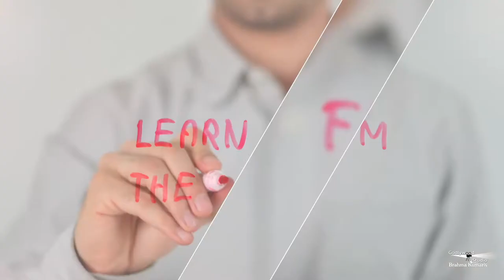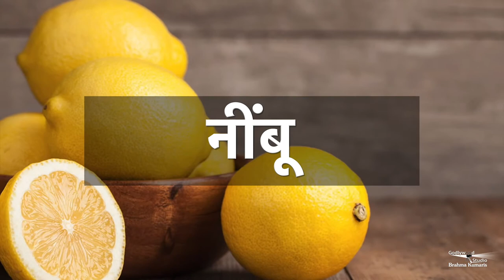Morning Show From Peace News| Sabrang EP-16 | सबरंग EP-16 |Godlywood Studio